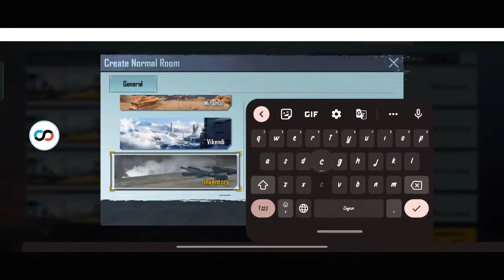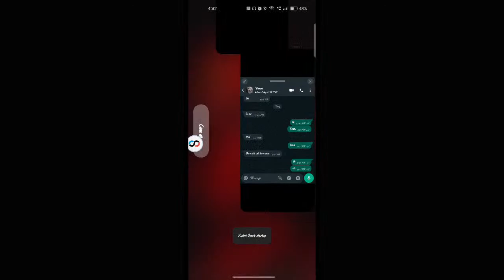Watch me LIVE in bgmi bolo jay shree ram 🥰🥰- Rooter Live Gaming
Watch me play BGMI Follow me for more.
 Download Rooter App and join 10 million Sports and eSports fans! Stream multiplayer games including Pubg Mobile, Free Fire, Call of Duty or Pubg Lite and win Pubg UC free, Pubg free skin, free Royal Pass, Free Fire diamonds, Free Fire characters and much more!
 Join our Live Pubg mobile gameplay stream or Free Fire game live stream on Youtube and get a real chance at winning Pubg UC free of any cost or Free Fire Diamonds free! Want a free Royale Pass or Free Fire DJ Alok free so that you can show off Pubg free skins or Free Fire characters to your friends and group members? Join in on the fun now!